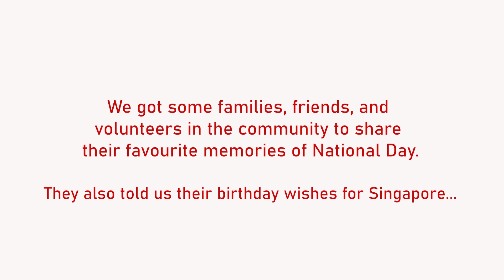Happy Birthday Singapore! - YSA & STUDIO M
We got some families, friends, and volunteers in the community to share their favorite memories of National Day. They also told us their birthday wishes for Singapore.
Happy Birthday Singapore!
With love,
@YSA.SG SINDA Youth Club Sree Narayana Mission The Eurasian Association, Singapore Narpani Pearavai Youth Club2care